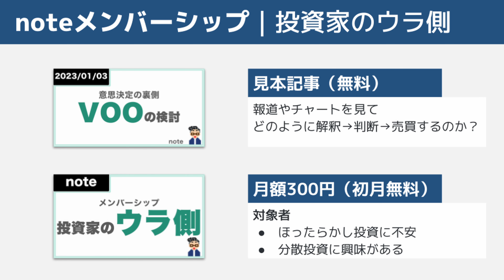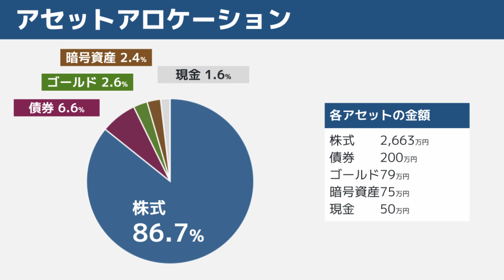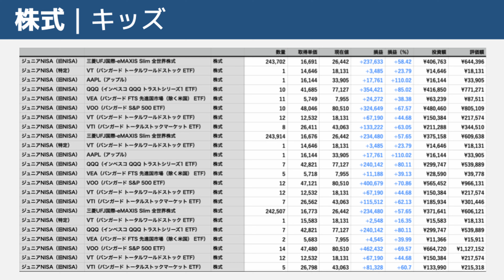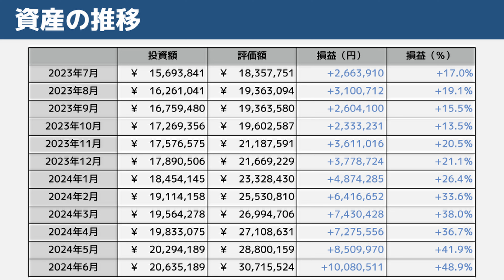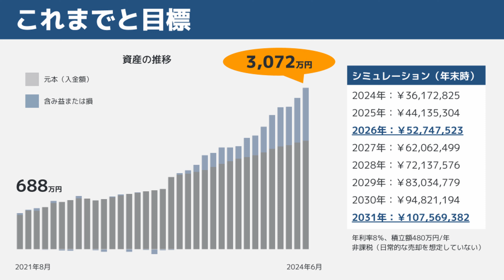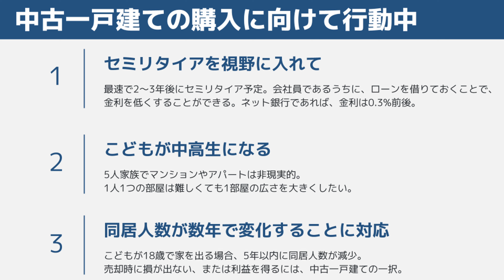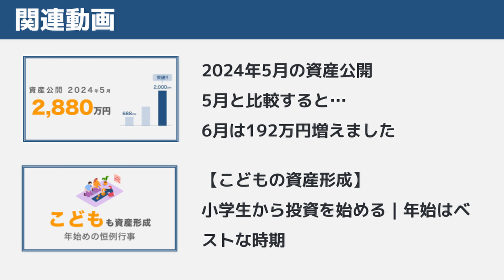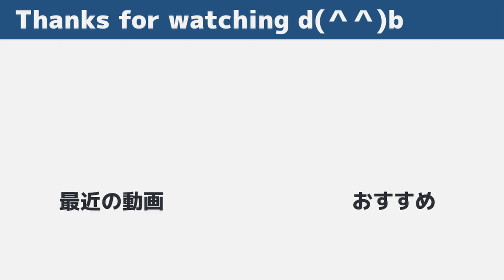【資産公開_2024年6月】少ないお金でのんびり暮らしているチラマネTVの投資実績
コツコツと資産形成をして、ここまで資産を増やすことができました。
各種ポートフォリオの損益を公開しています。
ご自身の資産形成の参考になれば嬉しいです。

▼【資産公開_2024年5月】少ないお金でのんびり暮らしているチラマネTVの投資実績

00:00　オープニング
00:26　note始めました
00:54　アセットアロケーション
01:33　損益
02:08　ポートフォリオの損益
03:19　資産の推移
05:22　中古一戸建ての購入
09:14　アセットの役割
10:18　エンディング
11:15　証券会社のスクリーンショット

1度に10冊まで読み放題！月額980円で読書を楽しめる。

◆投資実績
・投資している金融商品：全世界株・国債・金・仮想通貨・FXへ投資
・長期投資：ETFを中心にコツコツ毎月投資
・短期投資：空売り、ヘッジ、FX